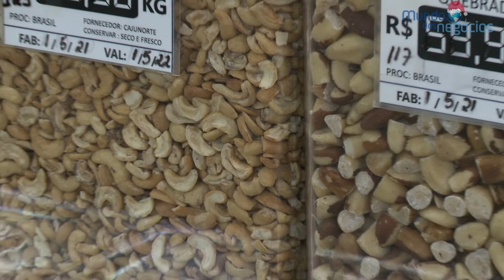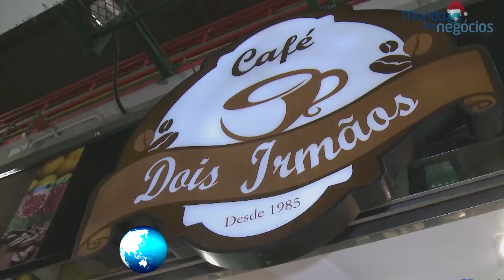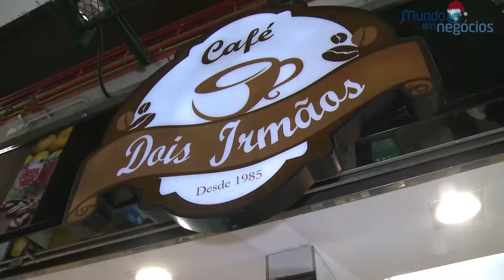NATAL - MUNDO DOS NEGÓCIOS